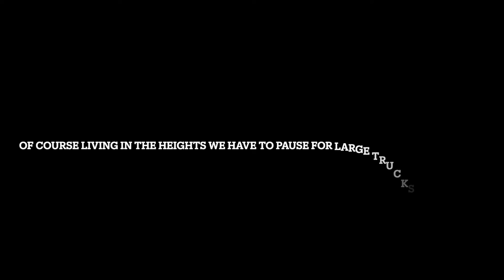Comadreando S1E9: What's the Plan Stan?!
Hola Comadres!

Welcome to the 9th episode of Season 1!
Let’s talk about the future, independence, and what to expect.

Join your comadre Marcy in an intimate discussion about future plans, independence, and beyond. Marcy shares anecdotes about raising a child with Autism and how special it is.

Marcy is recording with Riverside FM and if you'd like to watch instead of listen, head on over to YouTube and check out the video version of the podcast.

If you like the podcast, please share with your family, friends, and significant other. You can support this podcast by finding it across all platforms and rating, liking, and reviewing.

If you chat about us, please use the hashtags Comadreando, ComadreTime, or HolaComadres so that I can see and share you as well.

**NOTES**

Aidan's Favorite Books:

"Click, Clack, Moo Cows that Type" by Doreen Cronin

"Giggle, Giggle, Quack" by Doreen Cronin